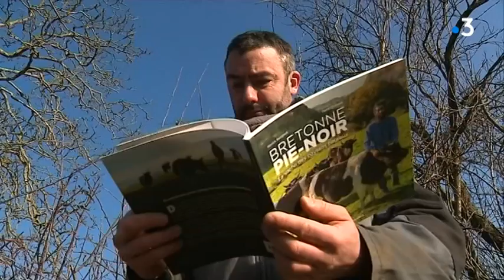20 eme anniversaire de La fête de la vache nantaise au Dresny Plessé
Premier numero du feuilleton de cette semaine consacré à la préservation des  races locales. Et il  y en a en Normandie...
Pour le démontrer, Rémi mauger et Carole Lefrançois se sont rendus hors de la région... au Dresny-Plessé,  dans les Pays de la Loire... . Un village de 700 habitants est devenu depuis 20 ans l'emblême de renouveau des races locales...

Interviews
Cédric Briand Agriculteur
Laurent Chalet Agriculteur - président association Pas bête la fête
Lucien Heullin Eleveur
Mathieu Heullin Eleveur
Michel Oçafrain Président association Porc Kintoa
Michel Luquet Expert porcin